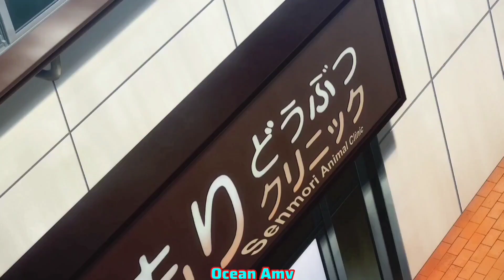Gambare Gambare Ohara-san | Funniest Anime Moments | 365 Days to the Wedding